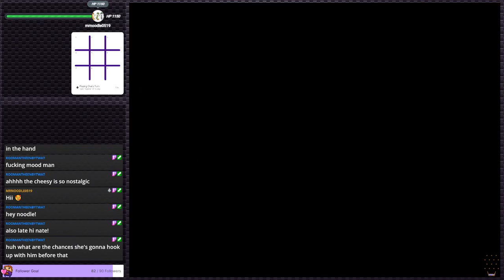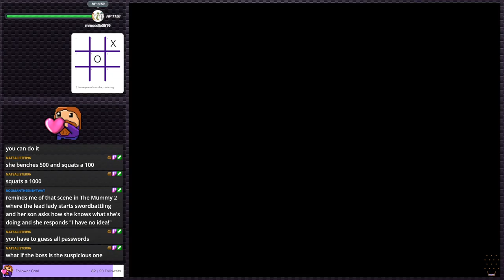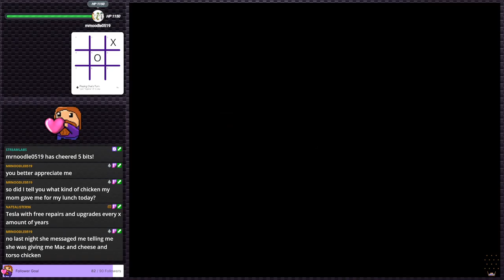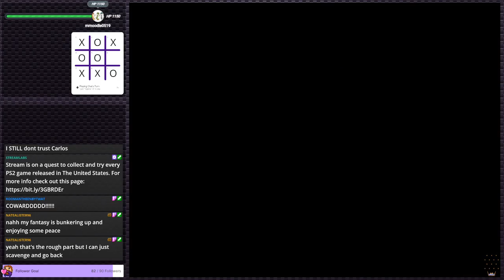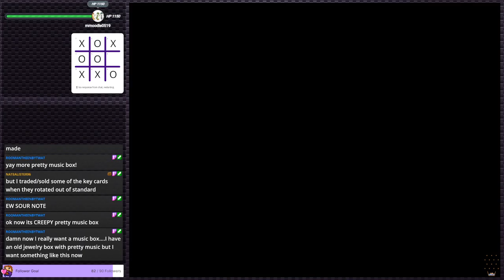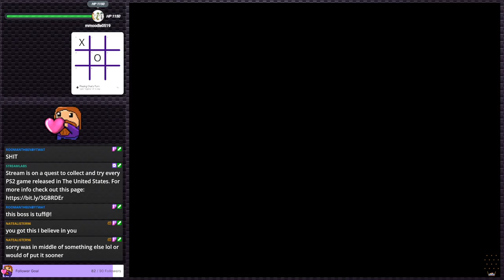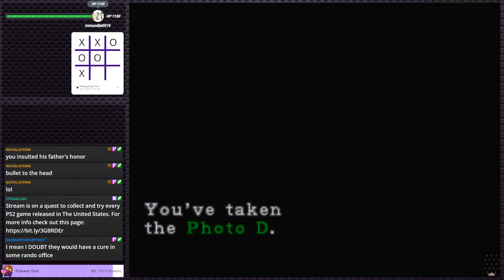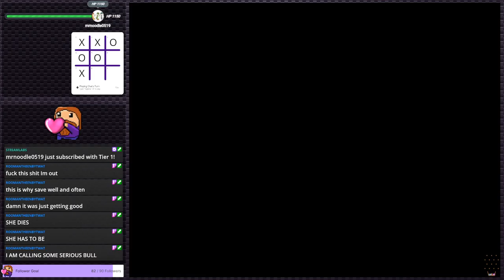Resident Evil 3: Nemesis (Part 2) - I really like this one! | Stream Plays (Twitch VOD)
Thanks for checking out this VOD of the stream! Check out my twitch if you want to catch more videos like this live ~5 days a week!

Resident Evil 3 may be the best of the original trilogy and I am happy to have finally finished it!